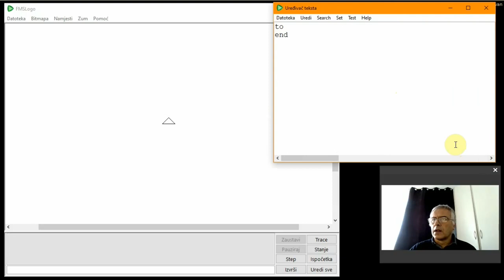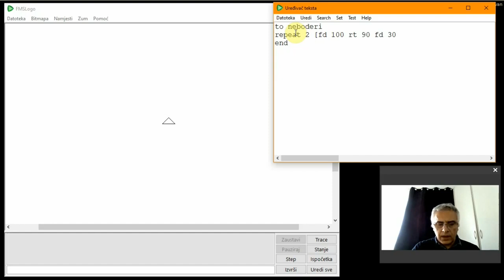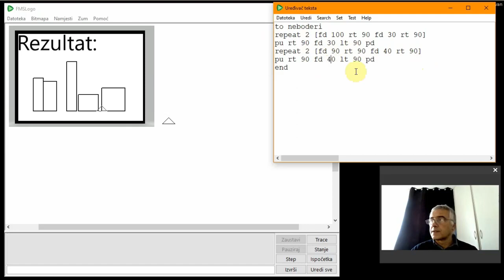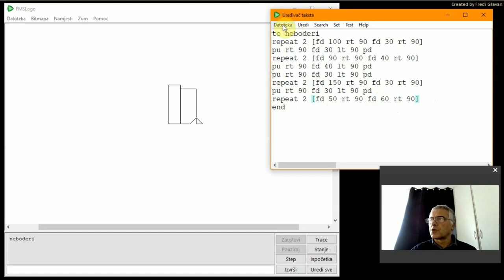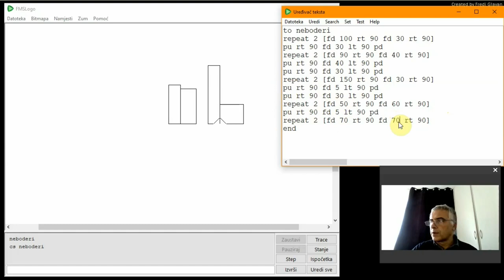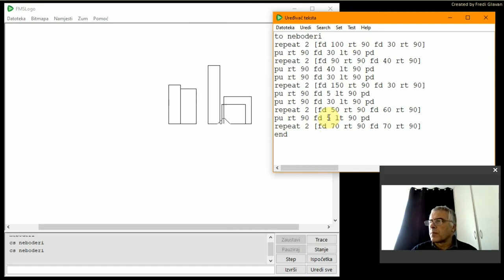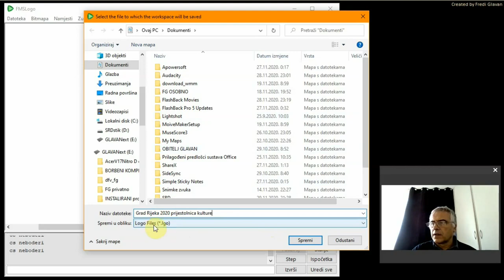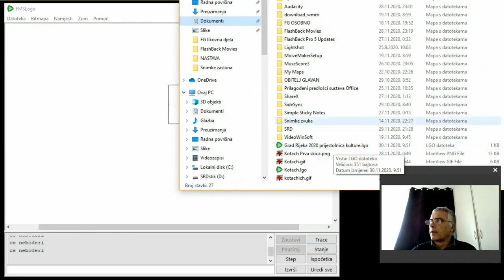r4 s21 Rijeka EPK 2020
to neboderi
repeat 2 [fd 100 rt 90 fd 30 rt 90]
pu rt 90 fd 30 lt 90 pd
repeat 2 [fd 90 rt 90 fd 40 rt 90]
pu rt 90 fd 40 lt 90 pd
repeat 2 [fd 150 rt 90 fd 30 rt 90]
pu rt 90 fd 5 lt 90 pd
repeat 2 [fd 50 rt 90 fd 60 rt 90]
pu rt 90 fd 70 lt 90 pd
repeat 2 [fd 70 rt 90 fd 70 rt 90]
end